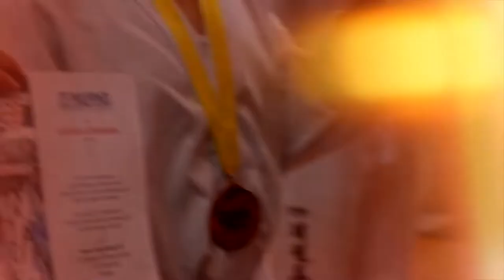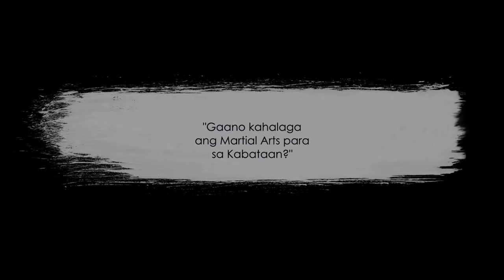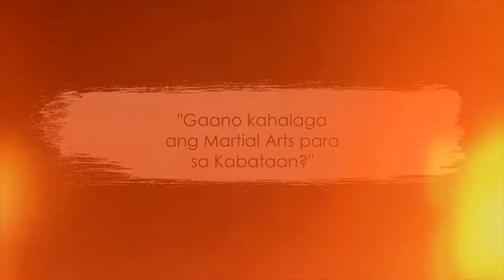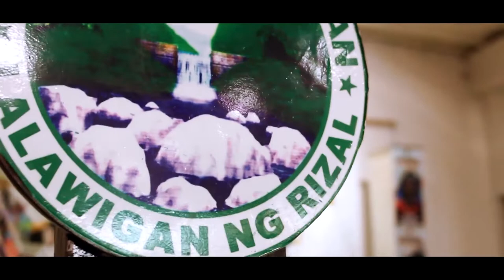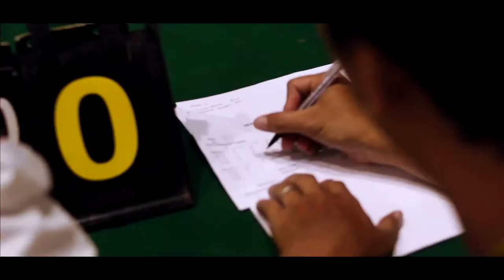"GAANO NGA BA KAHALAGA SA KABATAAN ANG MARTIAL ARTS?" | ITF PHILIPPINES Promotion Video (HD)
[BEAM31] Promotion Video - FULL HD
In-School Youth Martial Arts Games 2020 and ITF Philippines
HIGHLIGHTS

Produced & Edited By:
Boo Sabum Tristan C. Estabillo